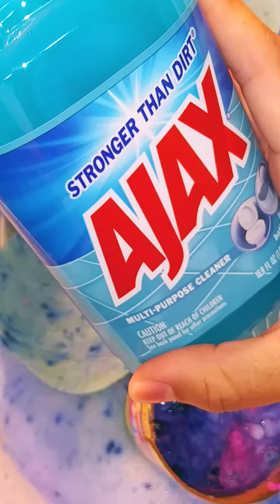asmrspongesqueezing asmrcommunity asmr spongesqueezing